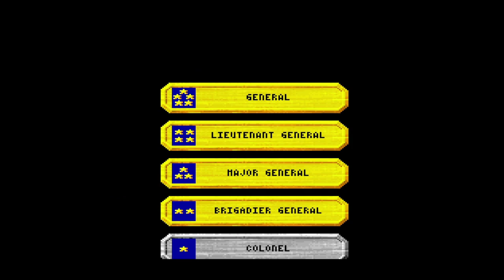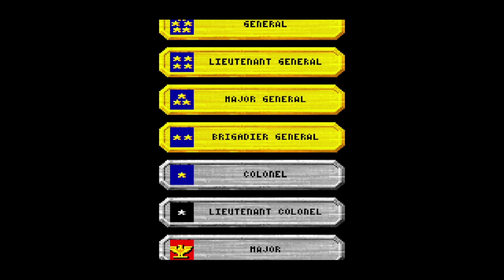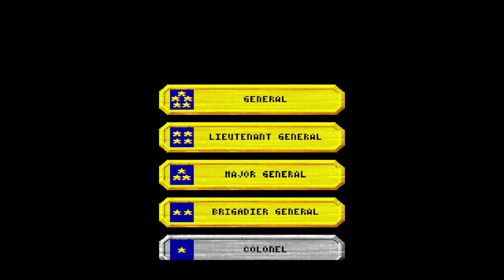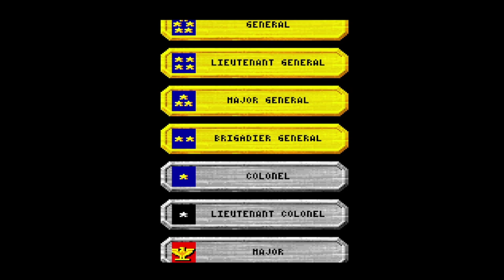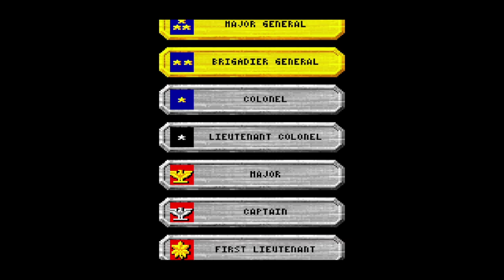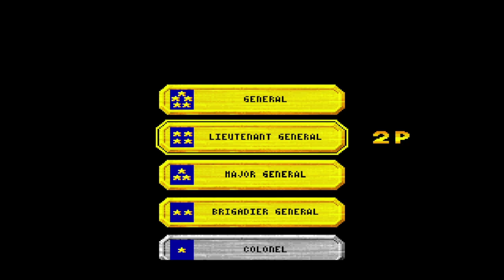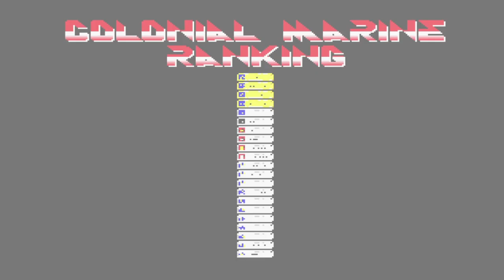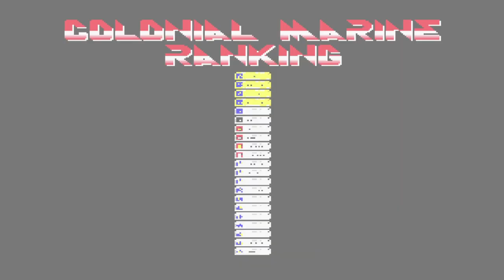Alien3 The Gun [エイリアン３・ザ・ガン] - Colonial Marine Rank Promotion (1 hour extended)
Now it's time for your rank promotion, based from your current performance or total score after you defeat the boss of every stage (except after finishing Stage 6 - whereas there'll be no more due to the "ending highlight").

Programs used:
Photoshop CS6 Portable (64-bit)

Music made by Kentaro Koyama (小山健太郎).